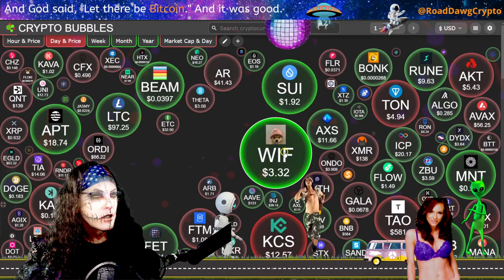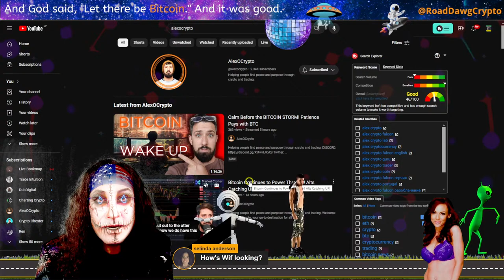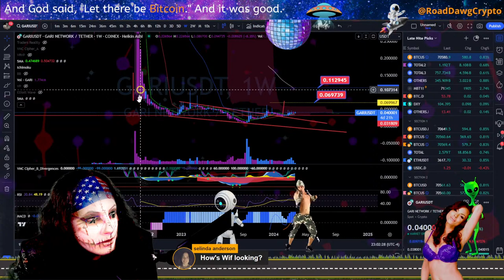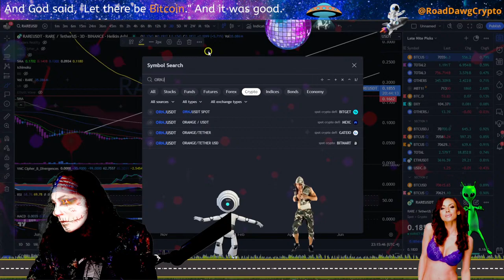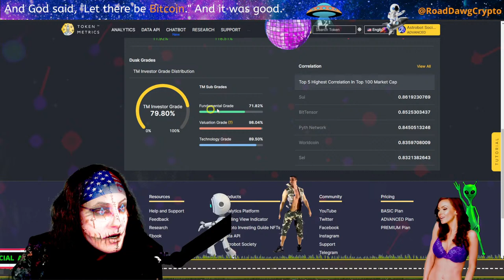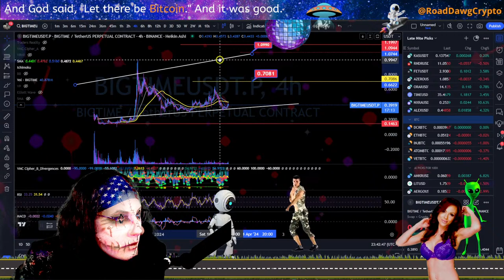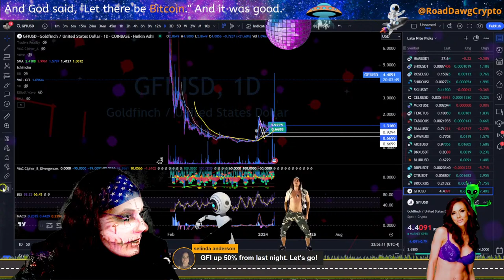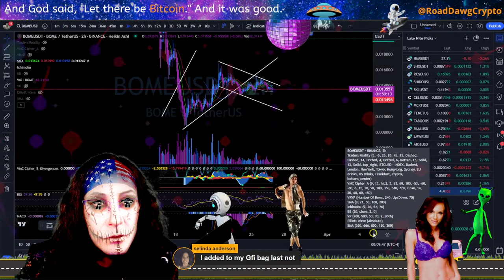Wen Moon Crypto? Wen Lambo? Wen Profit? Wen Rich?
Be a Winner this bull run!  To run this market and not let it run you, YOU need an experienced Road Dawg!
Join me LIVE or watch later as we navigate the Crypto roadmap to financial freedom. Enjoy as WE chart the hottest crypto projects for swing trades and reaping life-changing profits from solid investment strategies for digital assets.  I can't do this without ya!

🟢 CoinEx      WE LOVES IT ❤️ Great for Small Cap Altcoin Degens!  They have Spot Margin Trading!!!  KYC not required with VPN.

🟢Crypto.com Exchange.  On/Offramp. Visa Crypto Debit Card.
to sign up for Crypto.com and we both get $25 USD :)

🟢The BEST VPN is IPVanish.  Road Dawgs get the discount.

💎Need a GOOD and EASY-TO-USE hardware wallet that to securely store your crypto?

🟢Save $$$ on the SecuX Crypto Wallet products.

🔨🧰🔧TRADING TOOLS YOU NEED🔨🧰🔧

GOT TRADINGVIEW?

Visit our 100% FREE Telegram community for regular updates, free resources, cheat sheets, educational material, trade setups, and a link to the chat room where all the cool kids hang out!

00:00:00 Intro
8:30 HI! 👋
19:04 BTC
21:00 Shout Out @alexocrypto
24:00 Altcoin Alpha News @Layergg
31:48 GARI
36:00 SLERF
41:00 RARE
44:18 Comments 🤪
49:30 ORNJ
53:30 SIN
1:01:00 DUSK
1:06:00 KAS
1:14:00 BIGTIME
1:19:40 NXRA
1:25:30 WIF
1:29:00 GFI
1:36:00 COQ
1:38:00 BOME